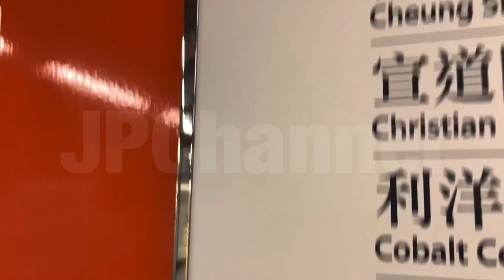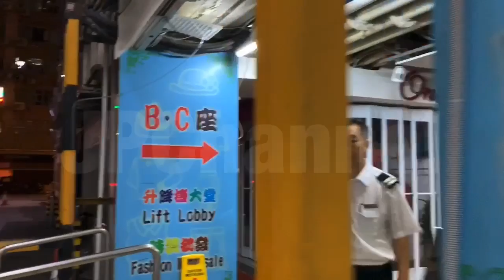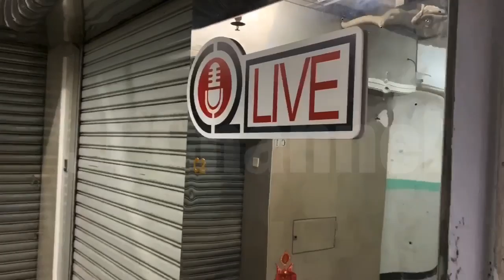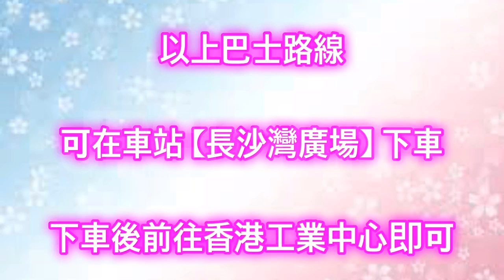11月2日星期六原定中環8號碼頭街演，將改為荔枝角《C2Live》室內演出 2019.11.02 『街頭女皇-彭梓嘉』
重要通知：
以下是11月2日星期六的演唱安排

各位親愛的的聽眾朋友：

考慮到明天港島區及油尖旺地區的交通及環境因素影響，明天原定在中環8號碼頭街演，將會改在室內演出。

入場時間：晚上 7:00
表演及遊戲時間：晚7:30-10:30
【Encore 時段至11:00】
（由於港鐵站將會在晚上10:00暫停服務，
各位聽眾朋友請預算自己所需的交通時間，可提早離開表演場地）

演出場地：荔枝角 C2Live（荔枝角港鐵站C出口，步行5分鐘）
演出地點：荔枝角青山道489-491號香港工業中心C座8樓C2室

入場費：每位$100 （包1支水及1包紙包飲品）
【聽眾朋友可自攜食物或小食進入場地，但必須保持場地清潔，因為場地是不會幫忙清理，所以在完場後必須將所有垃圾投進垃圾桶，共同締造一個美好的音樂環境】